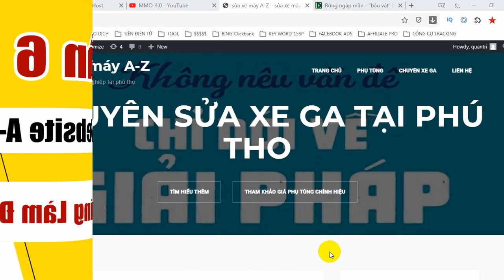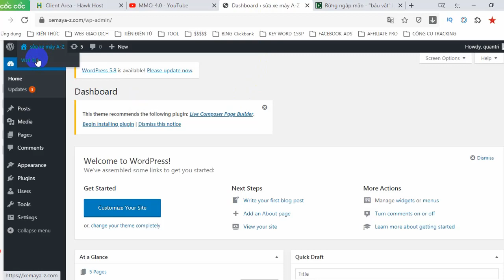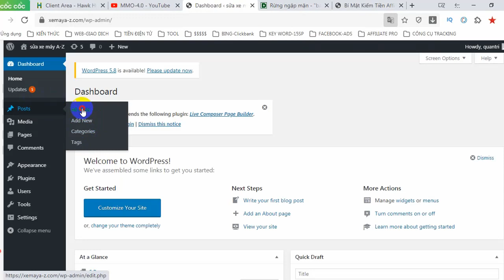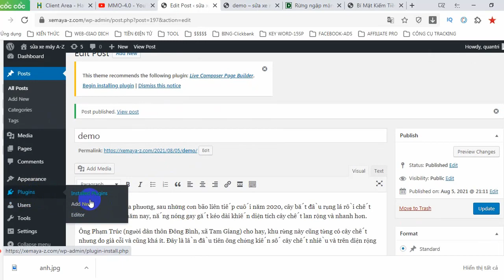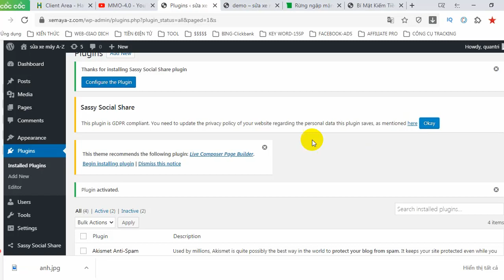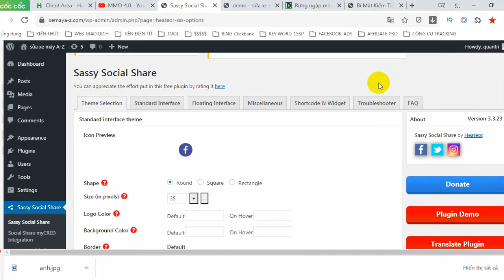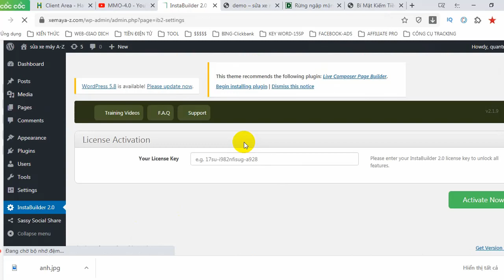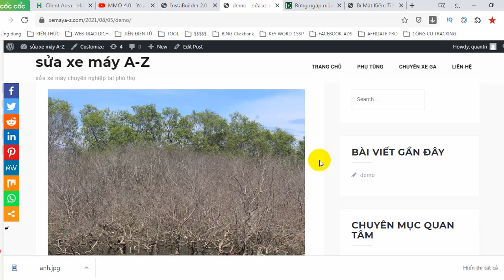Hướng Dẫn Tự Làm website A-z Phần 6: Tăng sức mạnh cho website bằng cách cài plugins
Hướng Dẫn Tự Làm website A-z: Tăng sức mạnh cho website bằng cách cài plugins

►Follow MMO-4.0 tại Youtube, Fanpage, Guop Kín để luôn xem hướng dẫn "Cách tôi tạo thu nhập từ Internet"

👇 DỰ ÁN KIẾM TIỀN TÔI ĐANG LÀM: 👇 ***
★☆★ THEO DÕI TÔI Ở BÊN DƯỚI: ★☆★